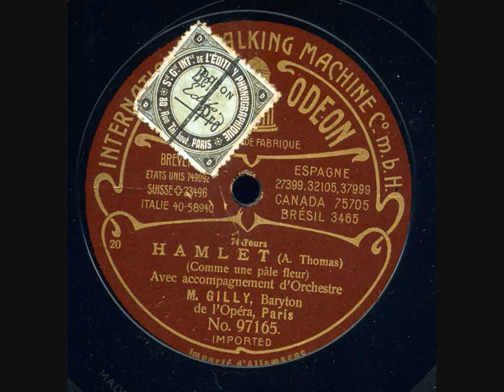Dinh Gilly Hamlet Comme une pâle fleur Odéon brun 97165 enregistré en 1908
Dinh Gilly (July 19, 1877 – May 19, 1940) was a French-Algerian operatic baritone and teacher.
[He studied in Toulouse, Rome and at the Paris Conservatoire, where he won a premier prix in 1902. That same year he made his debut at the Paris Opera as Silvio in Leoncavallo's Pagliacci. In 1908 he left the Paris Opera and from 1909 to 1914 he performed at the Metropolitan Opera in New York City. He also sang at The Royal Opera House, Covent Garden, and later taught in London. His students there included Dennis Noble.
Source Wikipedia